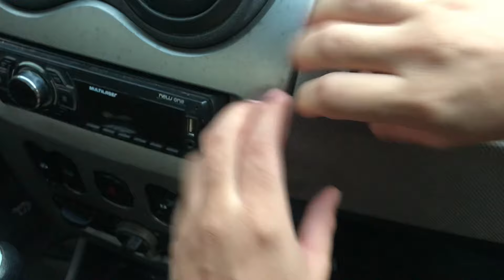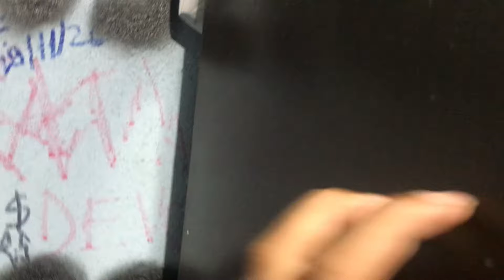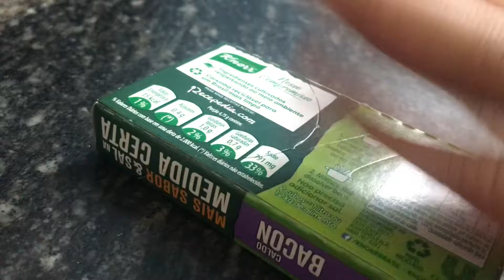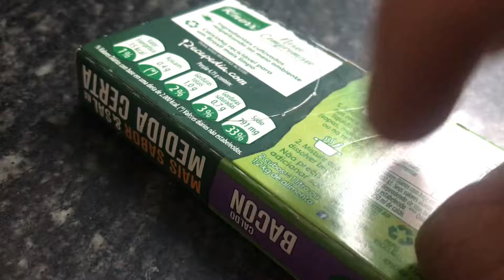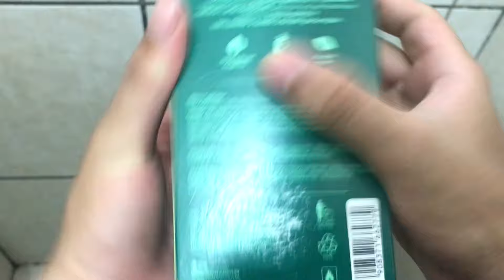ASMR IN THE CAR and more random triggers (FAST AND AGGRESSIVE)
00:00 - Triggers in the car
01:54 - Blue bottle
02:52 - Wall
03:22 – Cleaning bottle
03:50 - Glass bottle
04:50 - Glass bottle 2
05:06 – Wardrobe
05:29 - Wood
07:03 - Seasoning packaging
08:00 – Bottle on screen
08:59 - Black object
09:59 - Perfume packaging
11:00 am – Cleaning bottleZA 2
11:16 - Tapping on paper
13:32 - Stock market